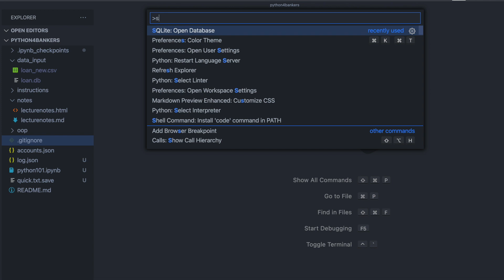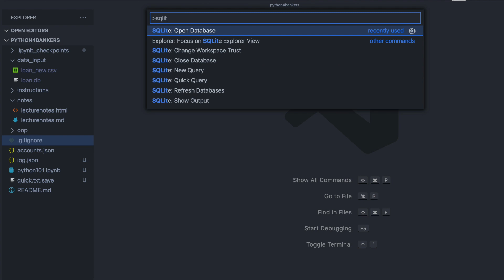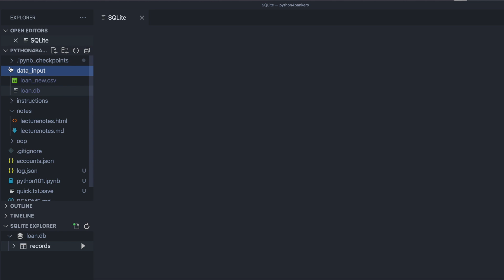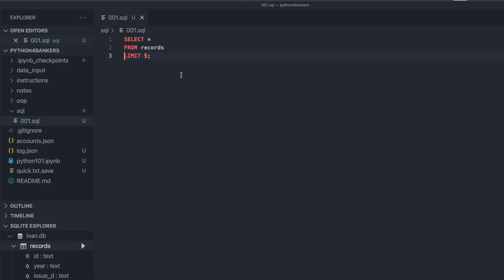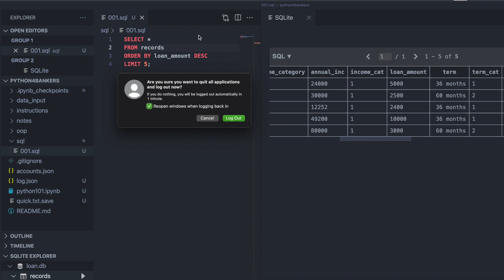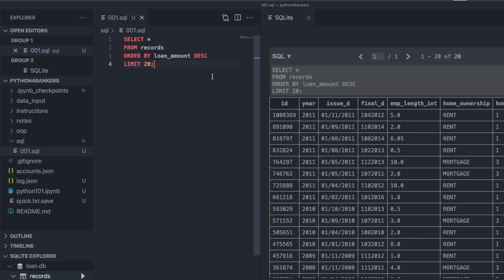SQLite in VSCode (open db, run query, view results) demo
A simple demonstration of using only VSCode (Visual Studio Code) to open a connection to a SQLite db, perform database queries on a SQLite database, and view results of our SQL query all within VSCode!